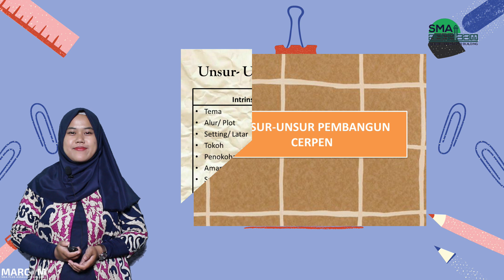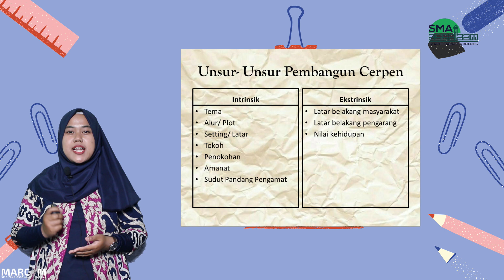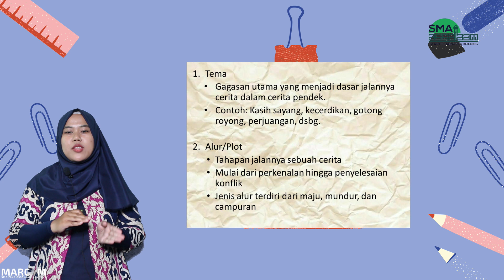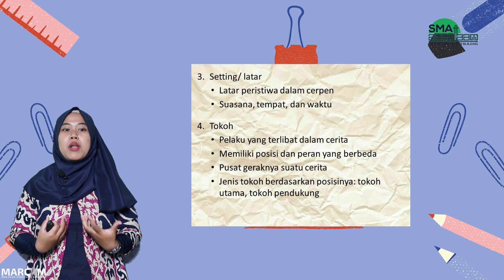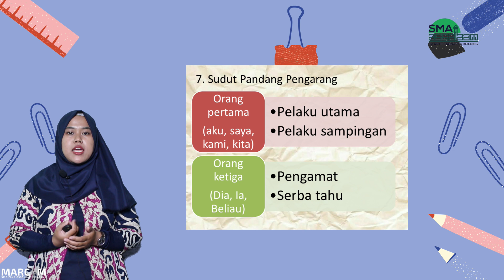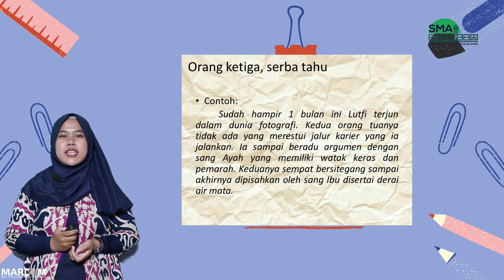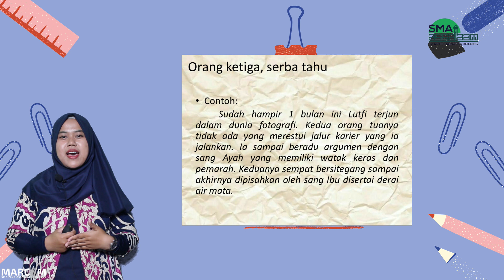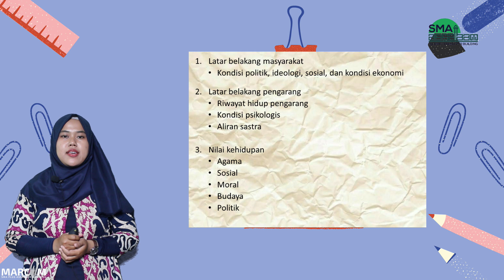UNSUR INTRINSIK CERPEN // ASSALAAM EDUCATION - VIDEO PEMBELAJARAN // BAHASA INDONESIA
Kali ini Ibu Farista akan memaparkan mata pelajaran Bahasa Indonesia tentunya menarik nih materinya, yuk saksikan dan jangan lupa catat tayang premierenya.

Jangan lupa absen di kolom komentar ya anak anak.